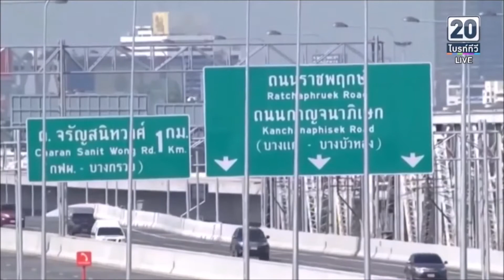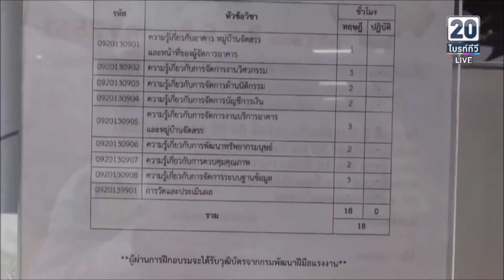ข่าวป๋าแหง็ม31 07 61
@ฟรี กรมพัฒนาฝีมือแรงงานอบรมอาคารสูง@
 ป๋าแหง็มบอกว่า-มีเพื่อนใช้เวลาเดินทางกลับจากภูมิลำเนา จากจังหวัดบุรีรัมย์ เข้ากรุงเทพ ออกรถเที่ยงวัน-มาถึงกรุงเทพเที่ยงคืน
 ส่วน-ป๋าแหง็ม-กลับจาก ปากช่อง-ออกรถ6โมงเย็น ถึงบ้าน-5ทุ่ม
 ที่ตั้งอยู่กลาง ถนน คือ-โครงการก่อสร้างทางหลวงพิเศษระหว่างเมือง บางปะอิน-สระบุรี-นครราชสีมา รับรองสร้างเสร้จมีคนใช้บริการแน่นอน
 แล้วมีข่าวดี-ของฟรีมาฝาก..
 กลับมาที่กรุงเทพมหานคร-กลางถนนบ้านนอกมีถนนสูงทางด่วน-ที่นี่ มีอาคารสูงตระหว่านเสียดฟ้า-ผุดขึ้นเป็นดอกเห็ด..ยิ่งตามเส้นทางด่วนทางยกระดับ เพียบ/เต็มไปหมด..ข่าวดีสำหรับ-บัณฑิตว่างงานทั้งหลาย-ยิ่งคอนโด-บ้านจดสรร ผุดขึ้นมามากเท่าไหร่-นั้นแหละหมายถึง-งาน-รออยู่ข้างหน้า.นะ ครับ
  นายสุรพล พลอยสุข รองอธิบดีกรมพัฒนาฝีมือแรงงาน-ทำตัวเป็นสิงห์ปืนไว จัดอบรมความรู้ให้ทันที อ้าวฟังเหตุผลก่อนนะครับ ว่าทำไมถึงจะต้องมีการอบรมผู้บริการอาคาร.
           คนเหล่านี้ ก็อยู่ที่ หมื่น5 หมื่น7 จนถึง2หมื่น
           ที่พูดนี่อบรมฟรี-รุ่นนี้รุ่นที่1 3-5สิงหาคมนี้รุ่นละ50คนเท่านั้น..ถ้าไม่ทันรุ่นนี้ก็ยังเหลืออีก 9รุ่น นะครับเจ้านาย ปู๊นๆๆ